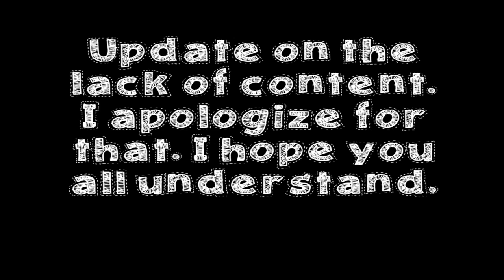Update 8-20-12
Yup